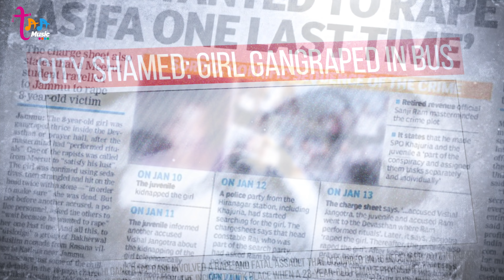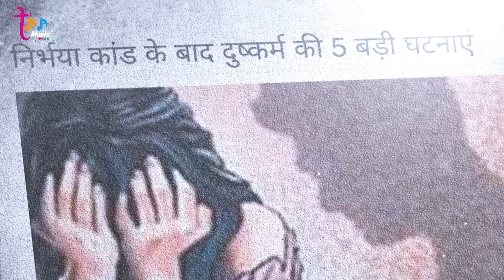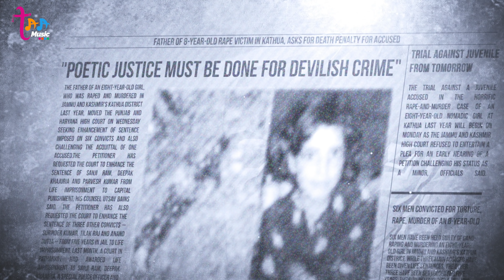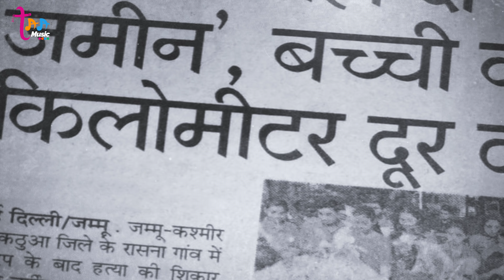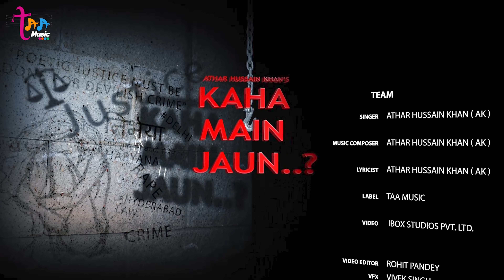Kahan Main Jaun || A Tribute To Nirbhaya || Taa Music Label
"कहाँ मैं जाऊँ" एक आवाज़ है हर उस भारतीय महिला की जो घर से निकलने से पहले सोचती है । जो दिल्ली, कठुआ, हैदराबाद, मुज्जफरपुर में हुआ वो फिर कभी न हो, और न ही कोई फिर निर्भया बने आइये हमारी इस छोटी सी कोशिश के साथ जुड़े, और इसे सब के साथ शेयर जरूर करे जय हिंद ।

Music Video Credits:
Song - Kahan Main Jaun?
Singer, Music Composer & Lyricist: Athar Hussain Khan (AK)
Label: Taa Music
Video Production: IBOX Studios Pvt. Ltd.
Video Editor: Rohit Pandey
Motion Graphics: Vivek Singh
Publicity Design: Rohit Rajesh
Producer: Tarun Jolly
Creative Director: Aanchal Shrivastava
D.O.P: Hemant Rawat
Director - Ashish Bansgopal Saxena

"Kahan Main Jaun" Lyrics:

Kahan Main Jiyun
Ye Zakham Kaise Siyun
Tere Is Jahan Main

Kahan Main Jiyun
Kahan Main Jaun

Mere Khuda Mujh Ko Bata
Hai Kya Meri Khata
Kahan Main Jiyun
Kahan Main Jaun

1.Darr Lagta Hai Jati Houn
Jab Main Ghar se Ke Wapas Aaungi Main Ya Nahi
Sochti houn phir tere aanchal main ma
Main chup jaun yahin

Mere Khuda
Mujh ko Bacha
in waihshi haiwano se

Kahan Main Jiyun
Kahan Main Jaun

2.Thay Sapne jo mere na Honge poore
Khatam ki meri kahani

Kaise Bolun Main
Lubb Kaise Kholun
In Zalimon ki Haiwani

Kab Tak yuhin Sehte Rahen Kar Ab koi Faisla
Kahan Main Jiyun
Kahan Main Jaun

Thank you for Watching our video if you enjoy this please Subscribe our channel & press the bell icon 🔔 to get notification of next Taa Music Original Enjoy and stay connected with us through our social media handles & official website: